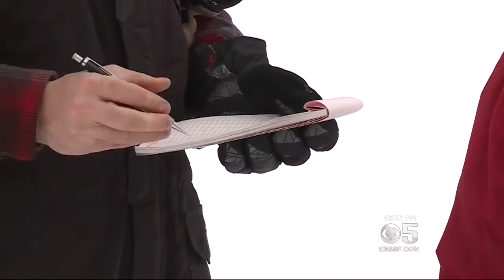First Snowpack Survey Of 2017 In The Sierra Mountains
Snowstorms in the Sierra Mountains are helping California boost its snowpack. Emily Turner reports. (1/3/17)